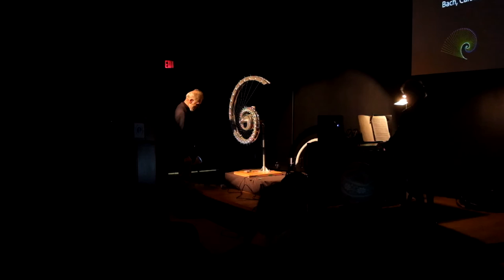The Bernoulli Involute, created by Mike Sterling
Accompanied by pianist Harry Carson, Sterling plays the Bernoulli Involute, an instrument based on the logarithmic spiral, a design often found in nature. All told, the instrument took Sterling 3,000 hours to complete.  For full story